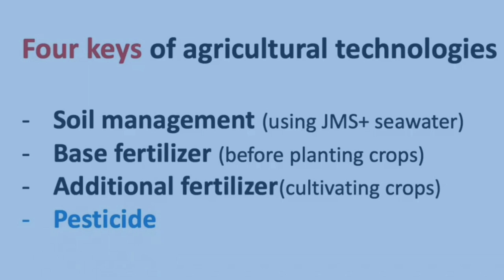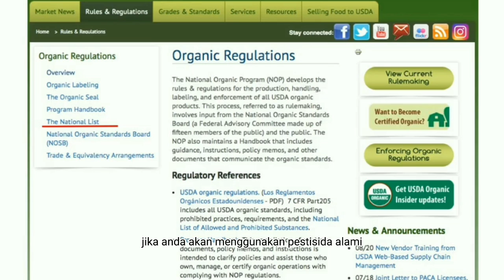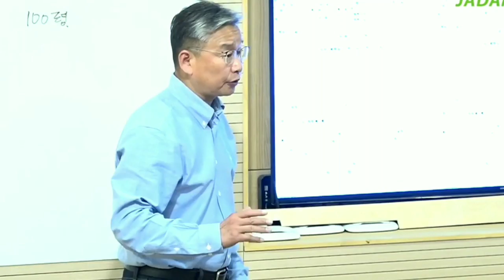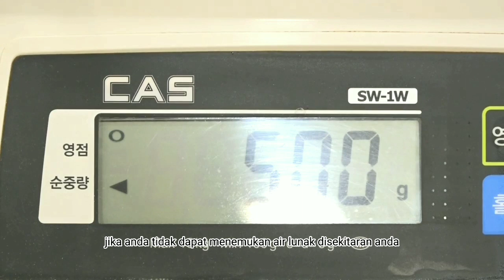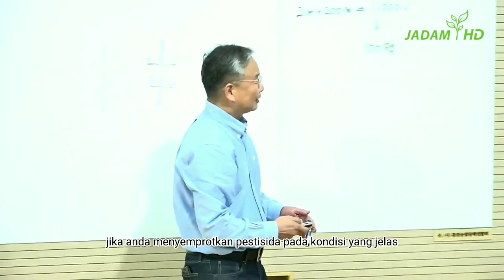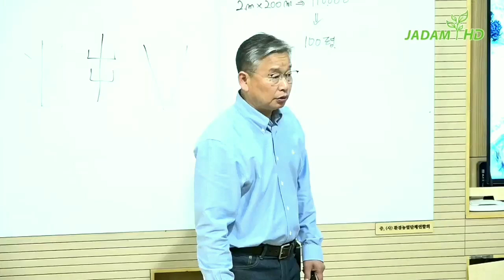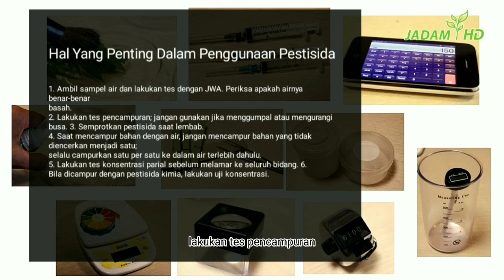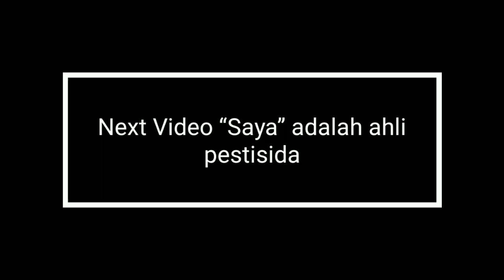Hal-Hal Penting Dalam Penggunaan Pestisida Alami Jadam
JADAM memberikan pedoman dasar tetapi ada begitu banyak variabel dengan
mempertimbangkan perbedaan musim, lingkungan,
tanaman tertentu, cuaca, dll. bahwa pada akhirnya terserah petani individu untuk memverifikasi keamanannya. Setiap kali Anda membuat JNP, selalu
uji di area kecil sebelum menyemprotkannya ke
seluruh bidang Anda. Ini sangat penting jika Anda akan menggunakan pestisida alami bersama dengan pestisida kimia. Petani sendiri bertanggung jawab
atas masalah konsentrasi.